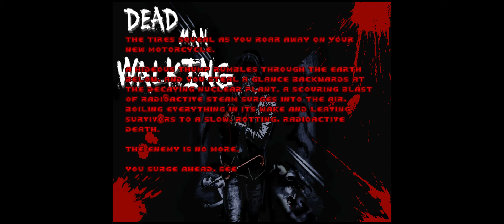Hideous Destructor - Ashes: Dead Man Walking - Fissile Empire - No failure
IWAD: doom_complete
Difficulty: Hideous
Starting load-out: Revolver, 24 rounds of .355, portable ladder.